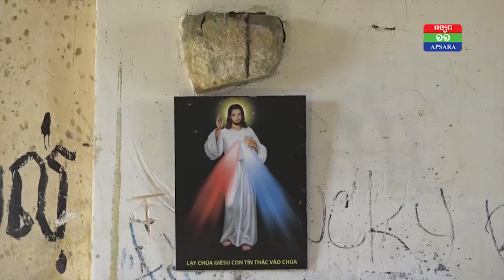24 12 2017 ក្រសួងបរិស្ថានប្រគល់ព្រះវិហារភ្នំបូកគោឲ្យព្រះសហគមន៍កាតូលិក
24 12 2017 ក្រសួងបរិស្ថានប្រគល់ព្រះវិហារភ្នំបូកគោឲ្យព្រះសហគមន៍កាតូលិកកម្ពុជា